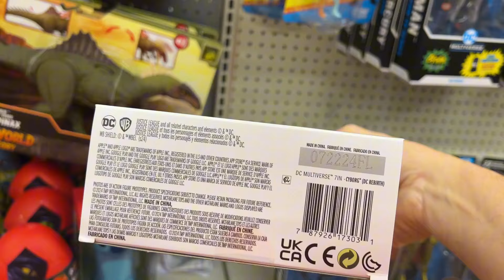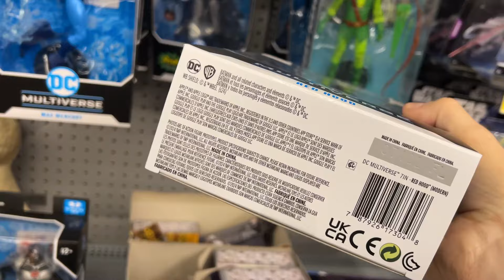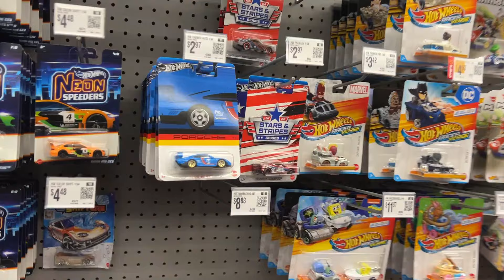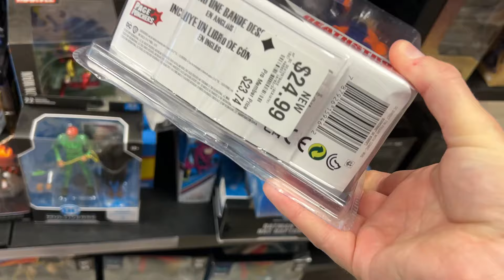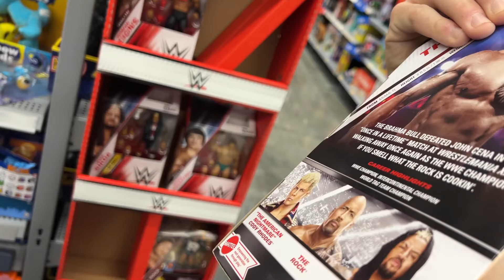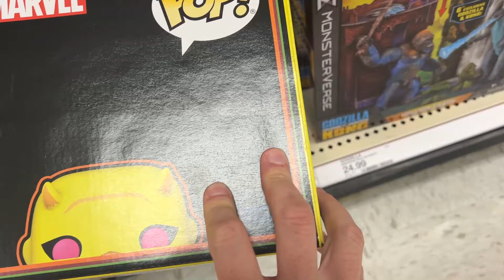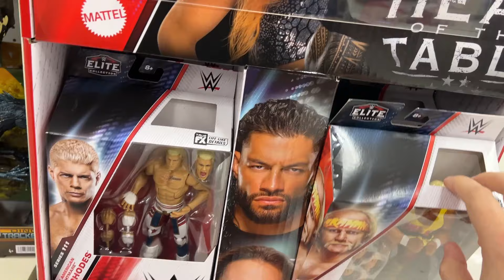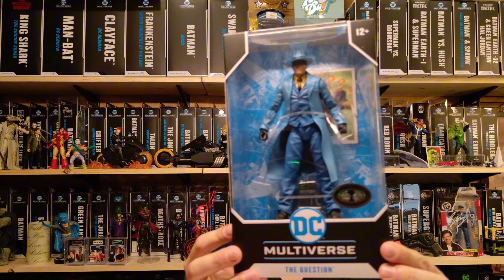TOY HUNT | Strange Tales & Platinum Plastic! Red Tables Hit ROSS!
It's time for the weekly toy hunt! Walmart x 2, Target, 2 ROSS, 1 GameStop and all kinds of finds! Check out what I found!